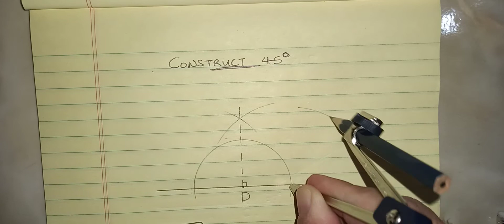Constructing 45 degrees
When we bisect a 90 deg angle, we get 45 deg.